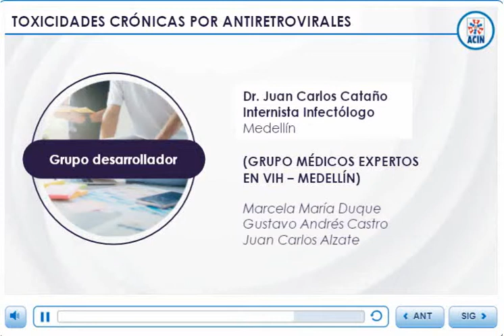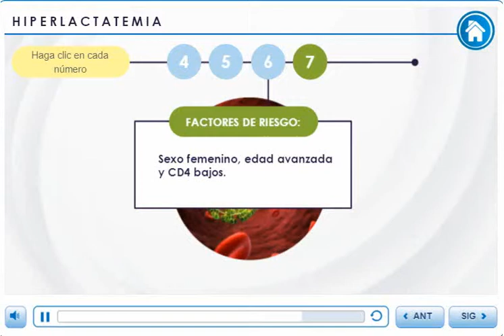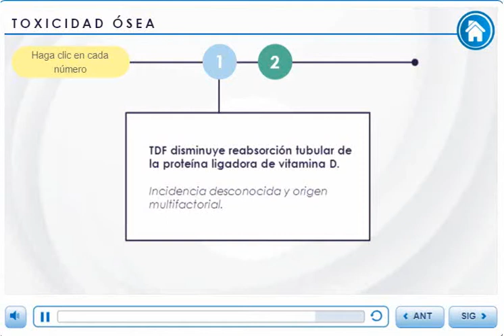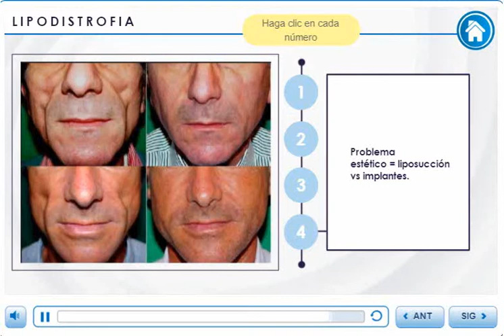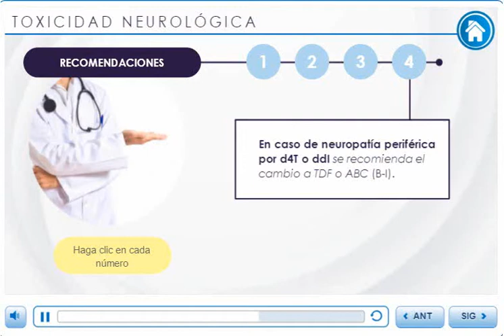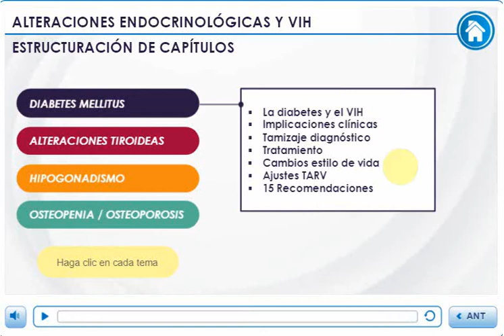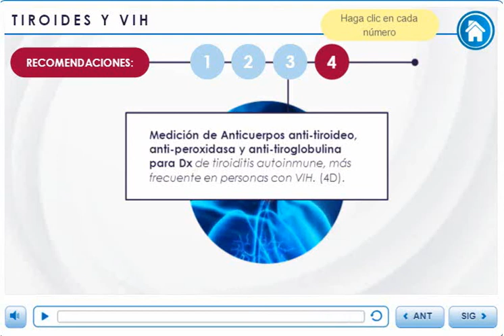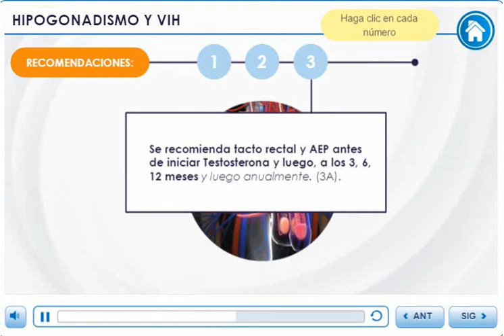modulo 9 Toxicidad ART y alteraciones endocrinas en VIH: CURSO SITUACIONES ESPECIALES VIH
copyrights by: ACIN
Curso en Coinfecciones, comorbilidades y situaciones especiales asociadas a VIH/SIDA

Curso en Coinfecciones comorbilidades y situaciones especiales